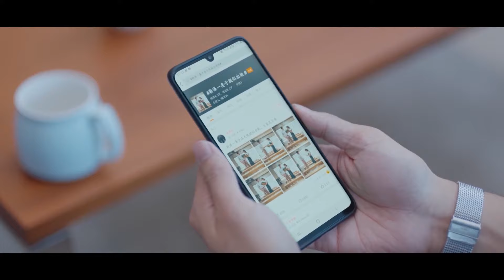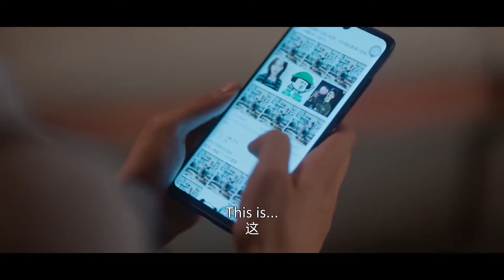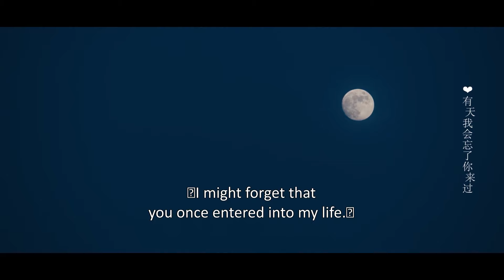Wow ! He kisses Tianran forcingly with demanding passion! 靳泽一再次吃醋生气，霸气粗鲁的亲吻天然！ | Clip 17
【Synopsis】Luo Tian Ran is a fiercely independent and strong-minded young woman with a high sense of self-worth and dreams of making a splash in the music industry as a songwriter.
However, due to ill-fated interventions from a pair of her friends, she has to move out of her house.
Fate intervenes, and her path crosses with a pop superstar named Jin Ze Yi, who comes across as a spoiled brat. Despite his cold exterior, he is secretly childlike and needy. The duo is forced to live in the same house temporarily. At first, it seems they will never see eye-to-eye, as their personalities are very different. However, Luo Tian Ran gradually falls for Jin Ze Yi’s charms over time, and the feeling becomes mutual.
Could love bloom between this decidedly odd couple?

【Starring】Yang Chao Yue, Timmy Xu
Native Title: 仲夏满天心
Also Known As: Zhong Xia Man Tian Xin , 心动满屋 , Xin Dong Man Wu , Full House , Midsummer is Full of Hearts , Midsummer is Full of Love
Director: Zhang Li Chuan
Screenwriter: Xin Xiao Yang
Genres: Comedy, Romance, Drama
Drama: Midsummer Is Full of Love
Country: China
Episodes: 24
Original Network: Tencent Video
Duration: 45 min.